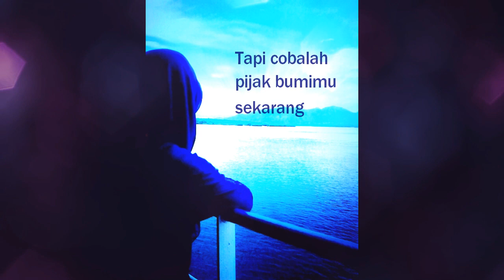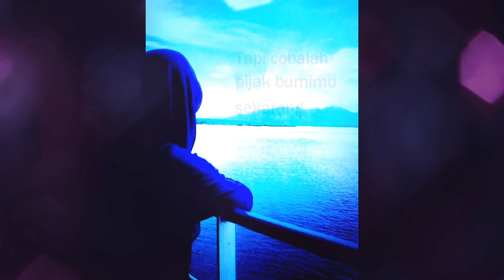(Special part) Ada Apa? - Puisi dari Bulan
Haaiiiii. Assalamu'alaikum sobat Bulanku ter - shiny :-)
Ini aku upload spesial buat kalian yang sedang berkelambu kesedihan..
Sedih boleh, boleh banget.. tapii.. jangan lupa untuk bangkit ya, love you :-*
Terima kasih banyak, Thank you very much, Kamsahamnida, and hontou ni arigatougozaimasu, jazakallahu khairan juga tak bosan-bosannya aku ucapkan buat kalian yang telah mendukung channel aku dengan like, comment, or subscribe.
InshaAllah kedepannya aku bakal upload puisi 3 - 4 x seminggu.
Semoga yang sedang bersedih segera diangkat sedihnya dan kembali ceria lagi. Amiinnn..